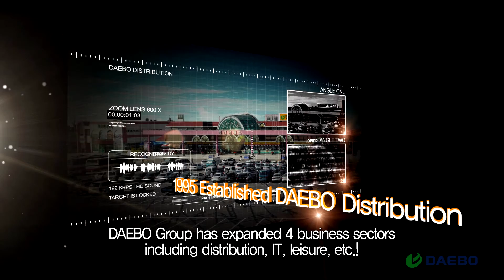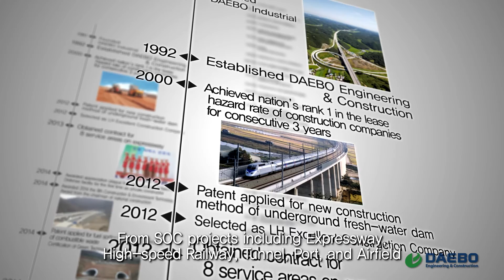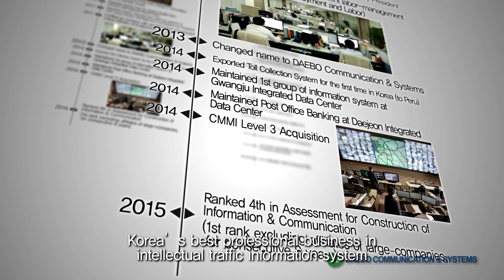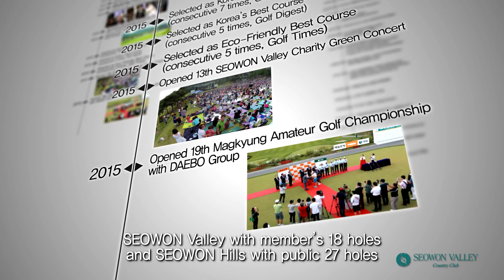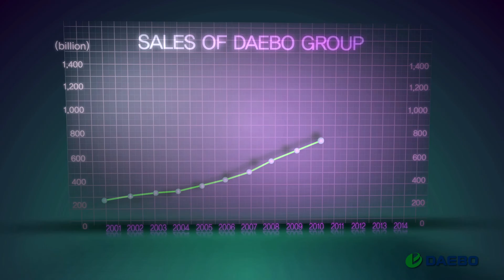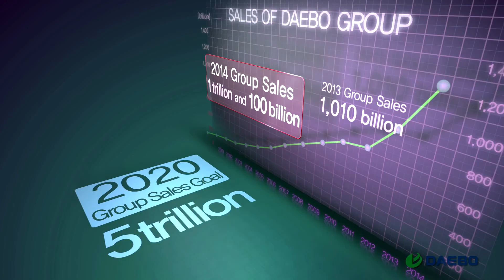DAEBO Group PR film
DAEBO Group PR film (English Version)